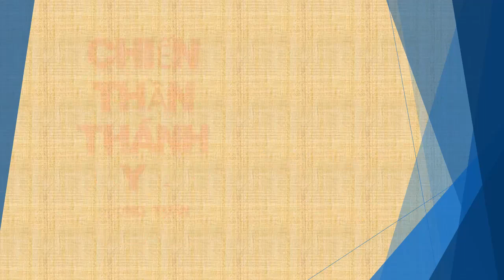Tập 160 - chương 3121-3130 - Chiến Thần Thánh Y - Đường Tuấn - Tác giả Fi _ Anh - Truyện audio